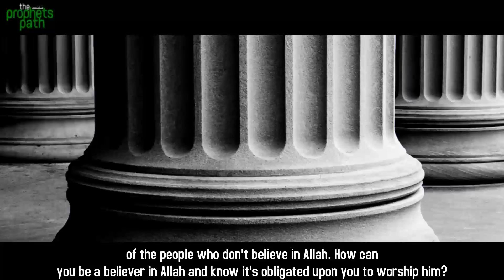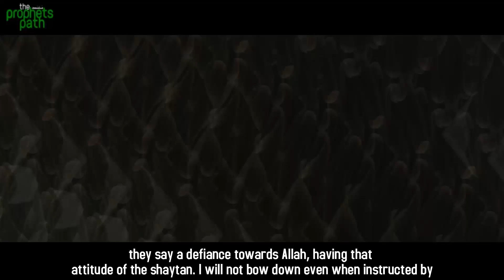MISSING SALAH WILL MAKE YOU A KAFIR!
There is a deed in our daily life that if we neglect, we can become from the disbelievers. This deed is one of the most important parts of Islam. This video explains how and why this happens.